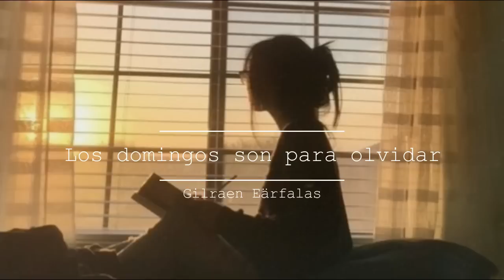Los domingos son para olvidar | Gilraen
Obra registrada en SafeCreative.
Texto y voz: Gilraen Eärfalas

El domingo y su manía de comenzar con aroma a recuerdos desde que las manecilla apunta las 12, me empapa de fotografías viejas, videoclips en cámara lenta que solo se reproducen en mí.

El domingo y su fama de de invitar a «olvido» a casa, que el lunes llega «nuevos propósitos» donde se te susurra al oído que es momento de cambiar todo y que solo entre esos dos días se puede presionar el botón de reiniciar.

Porque los domingos se hicieron para recordar y hacer aviones de memorias y soltarlos al aire, comprar boletos de tren a primera hora, sin maletas y sin voltear atrás.

Por eso, el domingo desde madrugada, romperé la dieta, esa de no nombrarte más y esta vez juro será la última.

Sacaré las notas y esa caja tonta donde solía guardar postales con aroma, vaciaré el armario y todo lo que me haga pensarte, quemaré las cartas,

lloraré hasta la última lagrima y gritaré hasta el último aliento que suspiré por ti alguna vez.
El domingo borraré las conversaciones, iniciando con las que decidí guardar en aquel teléfono viejo.
El domingo será la última vez que toque ese suéter que dejaste en mi recámara.
El domingo dejaré de extrañarte,
dejaré de escribirte poemas sin antes dejar un último (quien quita y sea este).
El domingo me despido de ti a ciegas porque tampoco es mi idea volver a verte.
El domingo escucharé todas las canciones que nos dedicamos y las pensé en hacerlo.
El domingo...
me atreveré a decirte adiós, a ti,
a mi ilusión de que todo vuelva y a todas estas cosas que me traen pasada de vueltas.
El domingo menos pensado lo haré,
no sé de qué mes o qué año,
¡total! todas las semanas se me da un domingo de oportunidad,
de los 365 días se me dan 52 oportunidades,
pero de qué será un domingo, estoy segura.

¡Bngiorno bambinos! ¿Cómo están? ¿Ah, que creían que esta semana no habría vídeo? Pues... ¡Por poco! Viersnes & sábado la lluvia estaba a todo, así que me era imposible grabar con el ruido, es que ni siquiera se escuchaba como lluvia todo bonito, se escuchaba un ruidero, pero bueno... Se prestó el día para subir este texto (No estaba pensado este) pero, el domingo fue perfecto.

Pd. A quienes les dije que esta semana subiría el de amor en la distancia ¡Perdón! las condiciones climáticas me cambiaron los planes.

Encuéntrame ♡
Facebook página: Gilraen Eärfalas
Instagram personal: GilraenEarfalas
Instagram de solo textos: Gilraenearfalas_textos